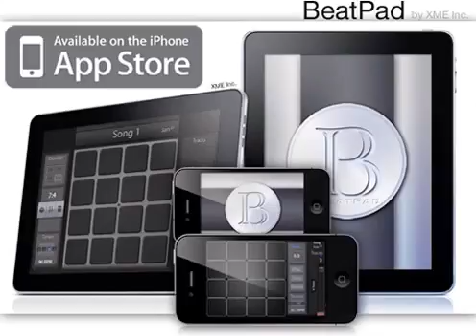gliding shyt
Recorded & Uploaded using BeatPad for iPhone & iPad. - Download BeatPad Now.